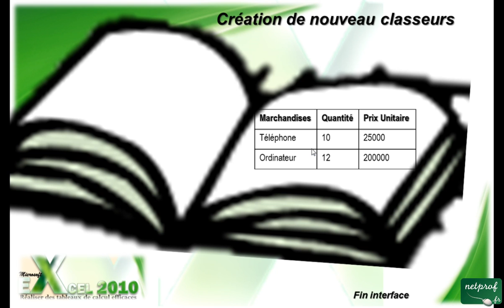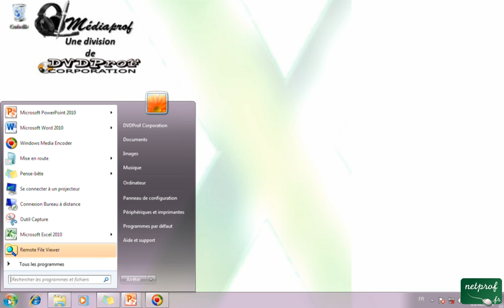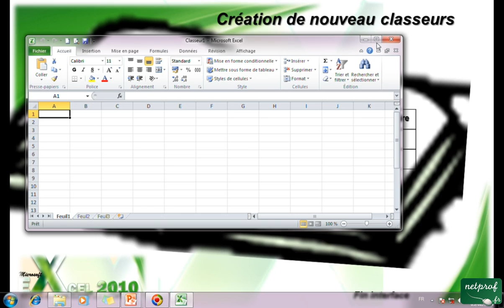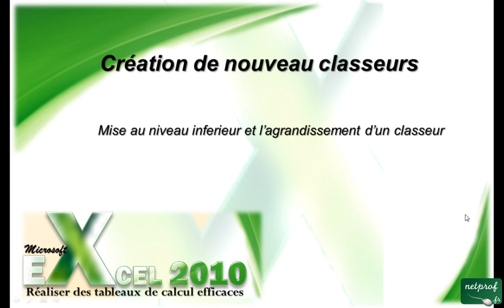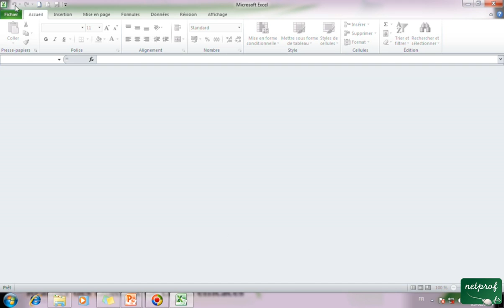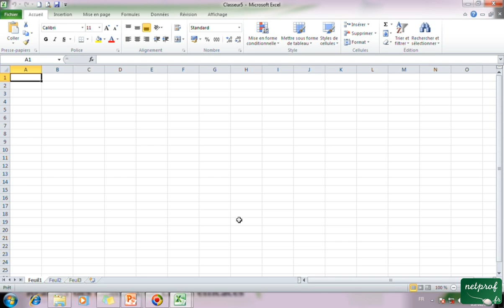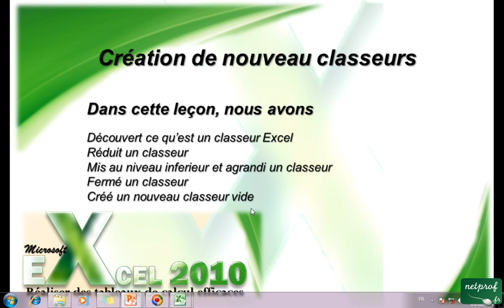1_4_1 Créer des nouveaux classeurs